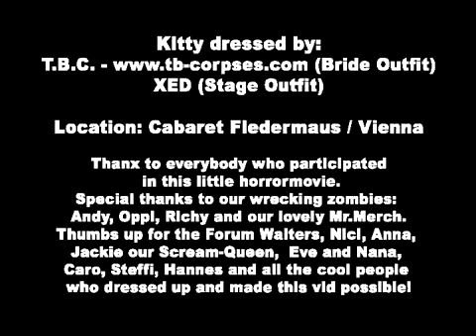Kitty in a Casket - Bride off the Monster